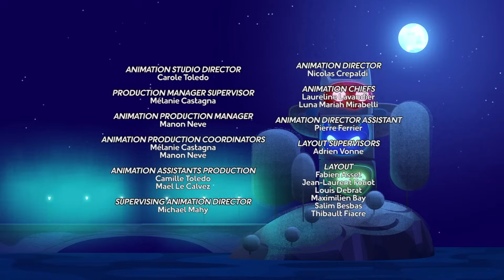PJ Masks em Português | Episódio 9+10 | Temporada 3 | HD | Desenhos Animados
Prepare-se para viver pequenas histórias com estes grandes heróis. Menino Gato, Corujita e Lagartixo irão resolver os problemas da cidade para permitir que todos os moradores tenham um sono tranquilo. Com as suas roupas coloridas , eles viajarão em veículos incríveis e não descansarão até deixar tudo perfeito.